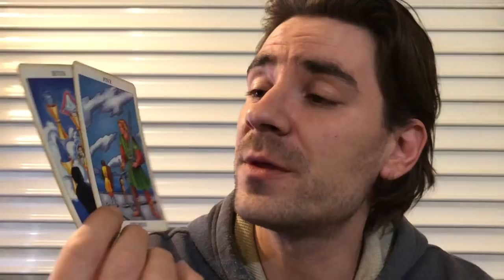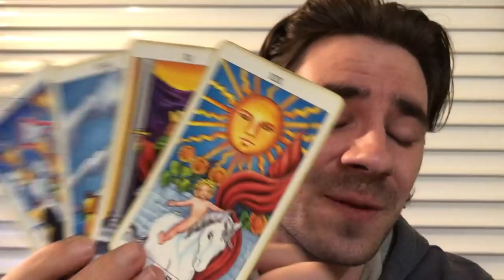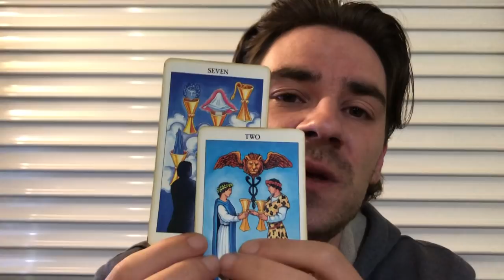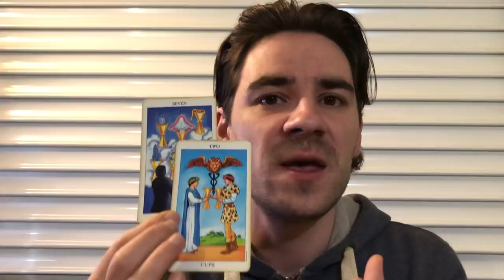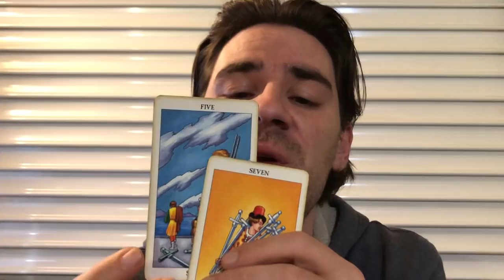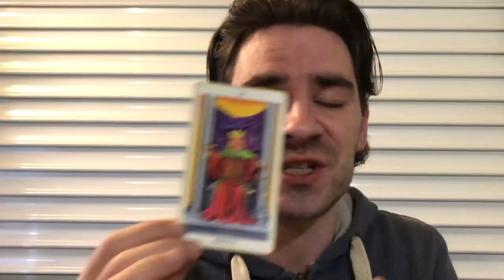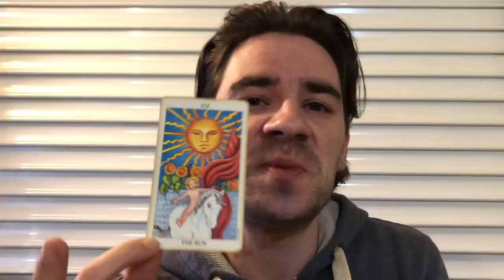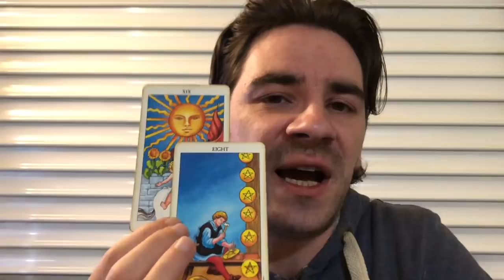CANCER - HOW TO GET YOUR LIFE BACK! Cancer Weekly Tarot Reading April 22-29 2019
CANCER - HOW TO GET YOUR LIFE BACK! Cancer Weekly Tarot Reading April 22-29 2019 MASSIVELY REDUCED PRICES on Personal Readings